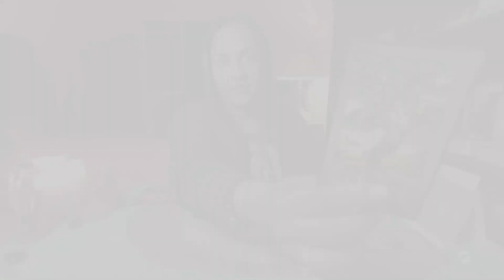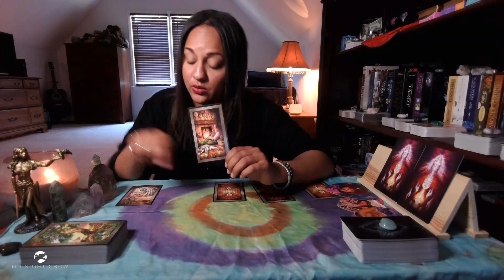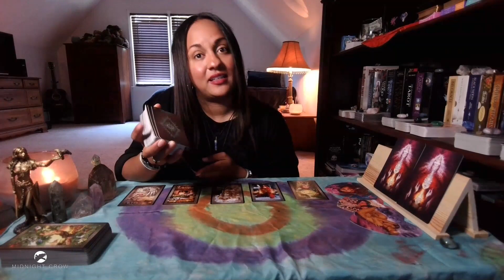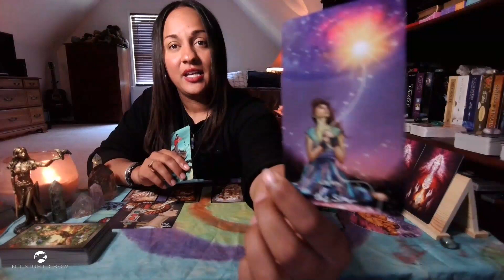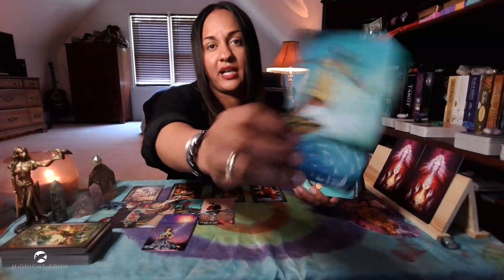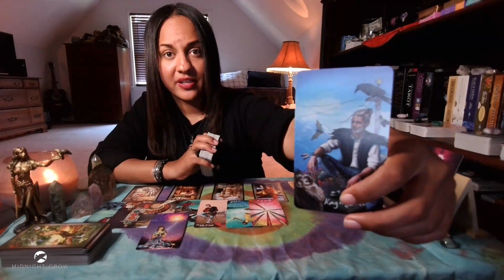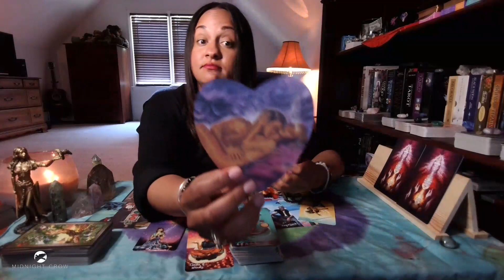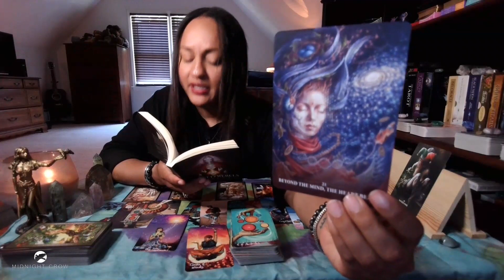LIBRA ~ WOW!!! Meet Your REAL Twin Flame | BONUS LOVE READING | SINGLES | MAY 2021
Libra, welcome to your May 2021 BONUS Love Tarot Reading.

TIMESTAMPS:

Intro - 00:00​​​
Start - 00:03:00​

WEEKLY VIDEO SCHEDULE (subject to change)

♐︎ Sagittarius
♓︎ Pisces
♊︎ Gemini
♍︎ Virgo
WEDNESDAY - Cardinal Signs
♈︎ Aries
♋︎ Cancer
♎︎ Libra
♑︎ Capricorn
THURSDAY - Fixed Signs
♌︎ Leo
♏︎ Scorpio
♒︎ Aquarius
♉︎ Taurus

SOCIAL CHANNELS

DECKS USED

Rider Waite Decks:
1. The Crow Tarot
2. The Fountain Tarot
3. The Wild Unknown Tarot
4. Tarot Grand Luxe
5. Game of Thrones Tarot
6. The Darkwood Tarot
7. The Wizards Tarot
8. Heaven and Earth Tarot
9. New Era Elements
10. Murder of Crows
11. Tarot of Sexual Magic
12. The Good Tarot
13. The Urban Tarot
14. Dreams of Gaia

Oracle Decks
1. Dreams Oracle Cards
2. The Soul's Journey
3. Moonology Oracle Cards
4. White Light Oracle
5. Sacred Rebels Oracle
6. Isis Oracle
7. Divination of the Ancients
8. Energy Oracle Cards
9. Starseed Oracle
9. Healing Mantra Cards
10. Healing Energy Oracle
11. Lover's Oracle
12. Romance Angels